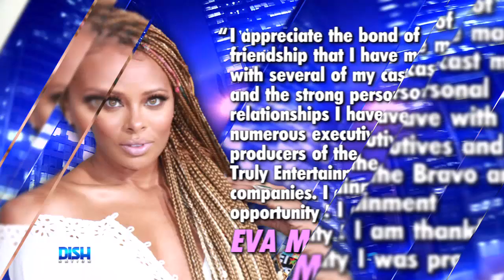PORSHA WILLIAMS KNOWS THE 'HOUSEWIVES' STRESS IS WORTH IT!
Porsha Williams knows the RealHousewives stress is worth it! 👏